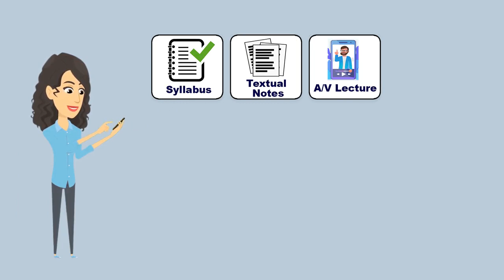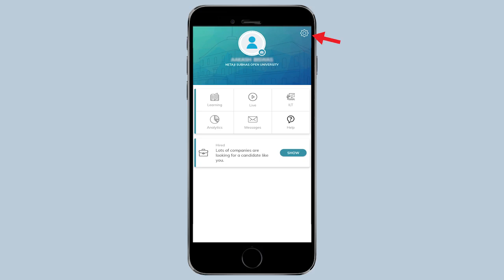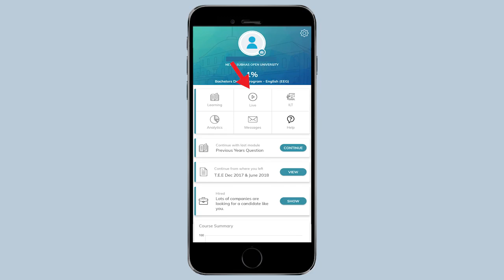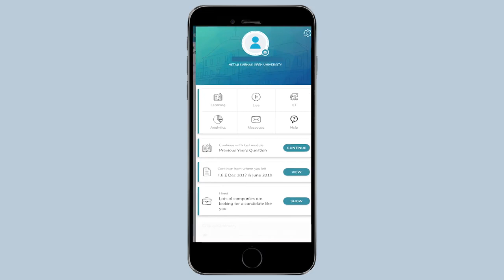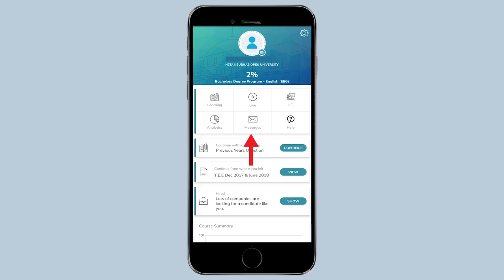Procedure to log in through Mobile APP (Video)